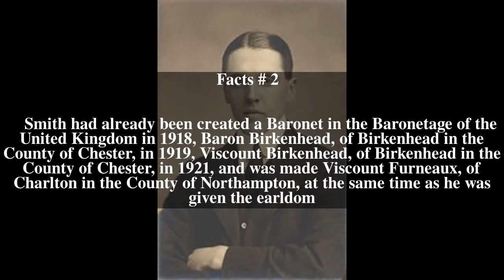Earl of Birkenhead Top # 5 Facts